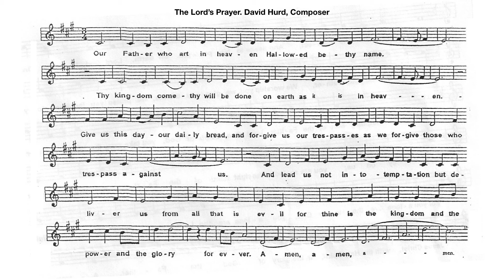The Lord's Prayer (David Hurd, composer)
This is a favorite in worship at St. Hugh's.